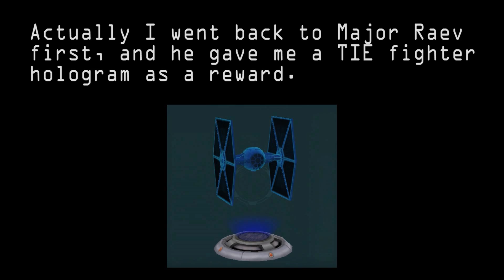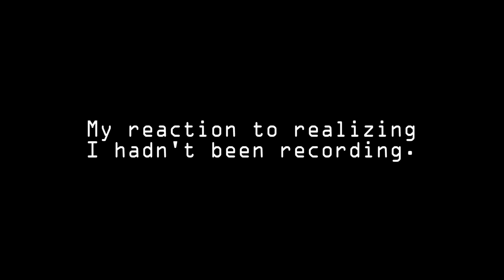Let's Play Star Wars Galaxies - part 37: Tour of Talus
In this part we tour the planet of Talus, twin to the planet Tralus.  Also, Talus is not a moon of Corellia.  The librarian may be rude, but she knows what she's talking about.

Also, we help out an old clone at the bar.